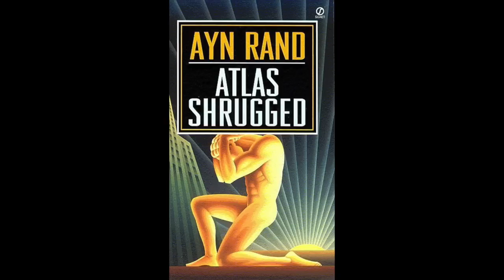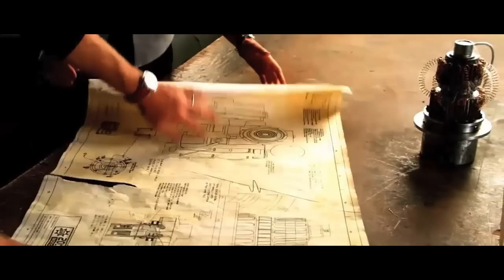Rede von John Galt aus "Atlas shrugged" von Ayn Rand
Übersetzt von Flo. Original: youtu.be/wseyWRBWzyM Die hier enthaltenen Thesen sind durchaus auch kritisch zu betrachten. Aus Anhand dieser Geschichte entwickelt Rand ihre Philosophie des Objektivismus, die den Verstand zum Maß aller Dinge erklärt, Egoismus als Tugend versteht und sich für strikten Laissez-faire-Kapitalismus einsetzt. (...) Selbstlosigkeit, die traditionell als Tugend gilt, ist nach Rands Analyse eine der Kernursachen für das Scheitern anderer Systeme wie Sozialismus und Kommunismus. Jeder Akt selbstloser Hilfe belohnt nach Rand Bedürftigkeit statt Fähigkeit, und erzieht die Menschen dazu, faul zu sein und grundlos zu fordern, statt ihre Probleme durch Arbeit selbst zu lösen.